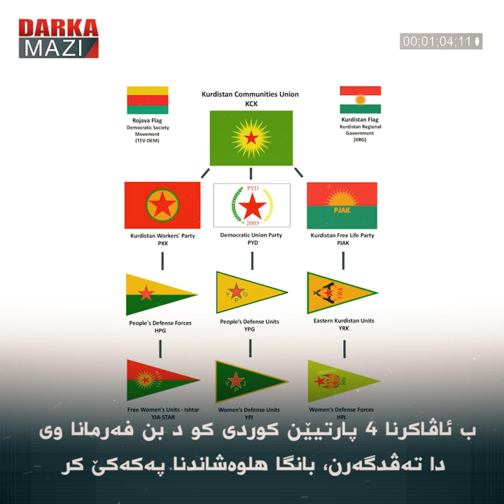شاخا پارتیا عەبدوللا «پەکەکێ» ل کوردستانا سووریێ بەشێ ١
پشتی کو ئۆجالان پەروەردەھیەکا خورت ژ رەژیما سووریێ وەرگرتی، دەست ب قۆناغا نیشاندانا وی د مەدیایێ دا وەک قەھرەمانەکێ رزگارکه‌رێ کوردان کرن، لێ ئەڤ یەک ل کوردستانا سووریێ بەردەقام نەبوو و سەدەم ژی دەرکەتنا عەبدوللا بوو. پشتی کو عەبدوللا رەڤیایی، پرانیا کوردێن کو ب دلەکێ پاقژ دخەبتین د گەل پەکەکێ بوونە قوربانیێ دانوستاندنێن د ناڤبەرا ره‌ژیما سووریێ و ترکیێ دا و ئەڤ یەک ژی دهێت تەکەز کرن کو عەبدوللا و پارتیا وی ب پلان ھۆگرێن خوە ژ کوردێن سووریێ خاپاندن، و ژ بۆ کو خوینەرێن گۆتارێ پشت راست بکم، پارتیا عەبدوللا چ داخویانی دەربارێ کریارێن رەژیمێ ل دژی ئالیگرێن خوە نەدا.